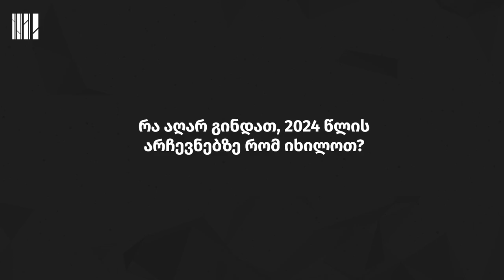ტიგრან თარზიანი 2024 წლის არჩევნებზე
◼ ტიგრან თარზიანი, აქტივისტი ჯავახეთიდან, გვიზიარებს თავისი თემის მოლოდინებსა და სურვილებს 2024 წლის არჩევნებთან დაკავშირებით და სვამს მნიშვნელოვან კითხვებს:
❓რა არის ის ისტორიული და სტრუქტურული მიზეზები, რომელიც განაპირობებს ჯავახეთში მმართველი პარტიების გამარჯვებას?
❓ რა უდევს საფუძვლად ადგილობრივების შიშებს და უიმედობას პოლიტიკის მიმართ და სად არის გამოსავალი ?
🎥 სოციალური სამართლიანობის ცენტრი წარმოგიდგენთ ვიდეოების ციკლის, რომლის მიზანია ეთნიკური და რელიგიური უმცირესობების პერსპექტივის ჩვენება წინასაარჩევნო პროცესებისა და მანკიერი პოლიტიკური და ადმინისტრაციული პრაქტიკების მიმართ.

Captions: Geo/Azer/Arm